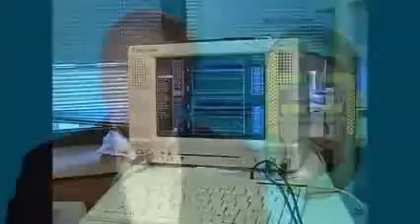Sharon springs New York Bankruptcy Lawyers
Call filing bankruptcy chapter 7 filing for bankruptcy chapter 13 Chapter 7 Bankruptcy Attorney Chapter 13 Bankruptcy Lawyer chapter 11 bankruptcy laws Sharon springs New York